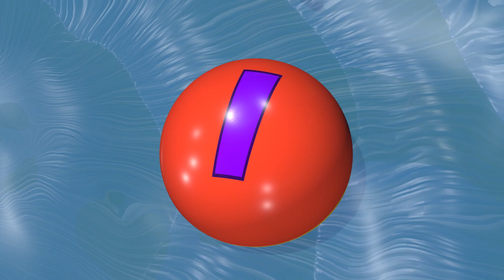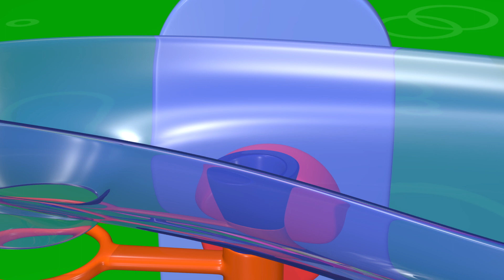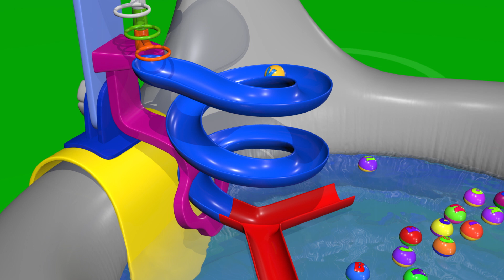تعلم الأبجدية الإنجليزية | ألعاب الاستحمام | TuTiTu مرحلة ما قبل المدرسة